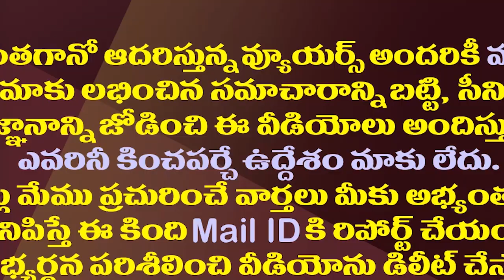రఘురామపై విజయసాయిరెడ్డి తిట్లపురాణం మరీ ఈ రేంజిలోనా?| Vijaya Sai Reddy Satires On Rebel MP Raghurama